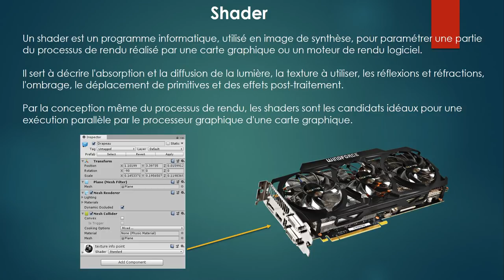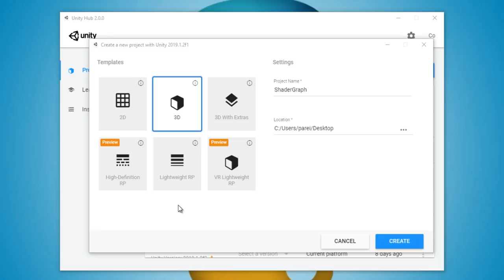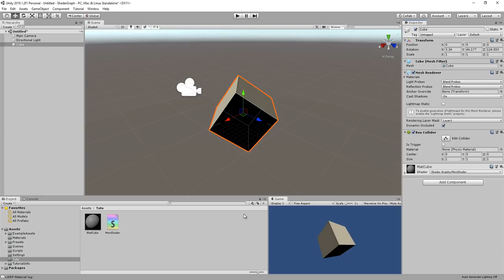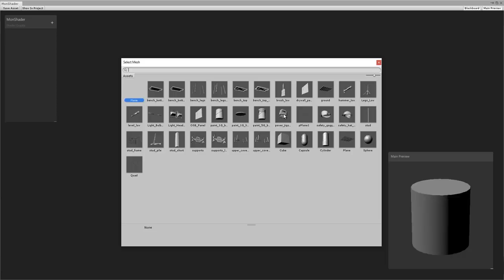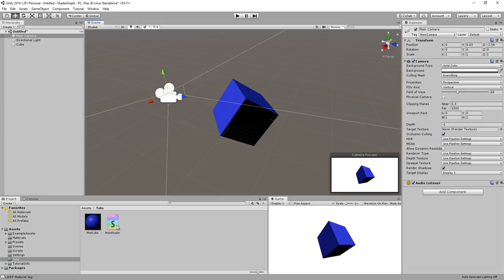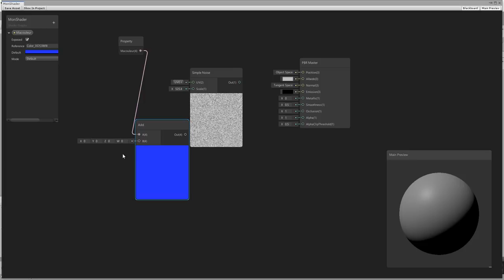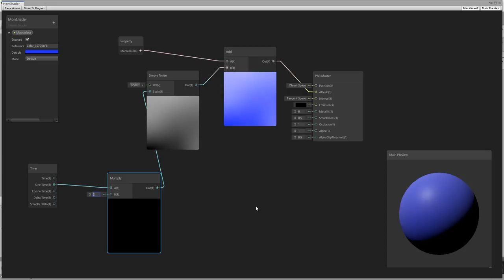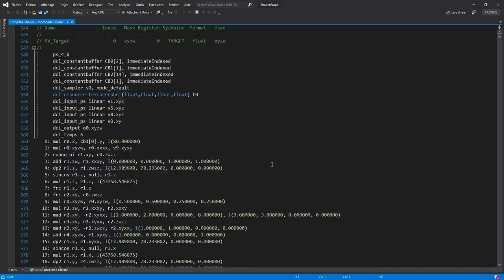Créer des "Shader" sans code avec UNITY - Shader Graph Visual Scripting